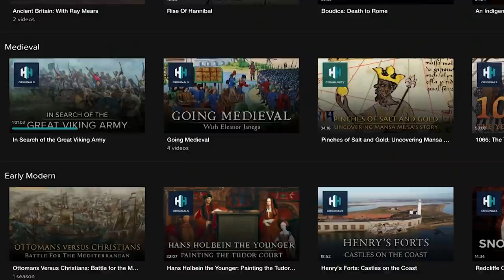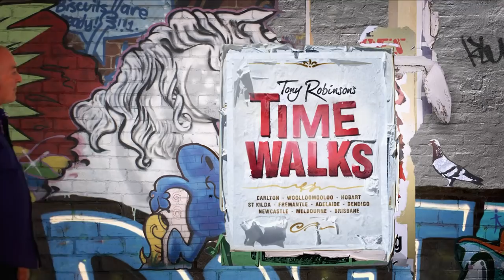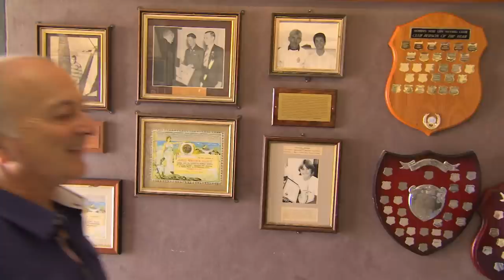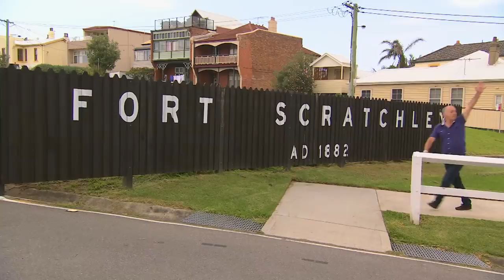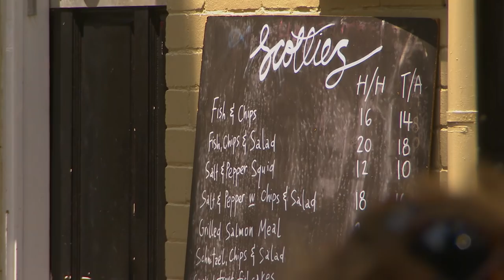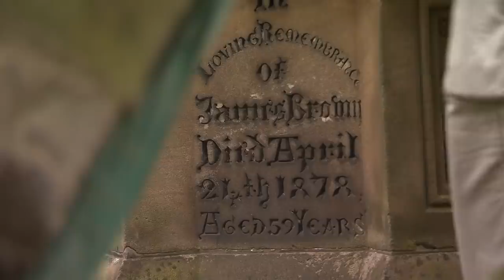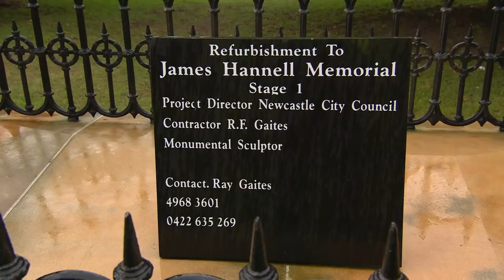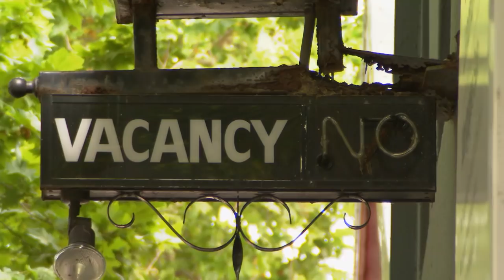Victorian Australia's Toxic Love Affair With Coal | Time Walks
Taking its name from the English coastal mining town, Australia’s Newcastle also has a reputation for toughness and heavy toil that began when the convicts were first dropped there to collect coal from the beaches. But it’s also a town with a unique identity, a rich maritime history, and more than its share of eccentric characters.

00:00 Intro
02:03 Pasha Bulker Oil Disaster
06:58 Coal Rush
11:27 Steel City
13:15 Oldest House In Newcastle
14:30 Oldest Cemetary In Australia
16:42 Penal Colony Dictionary
18:33 Fast-Food For Coal Ships
20:45 Star Hotel Riot